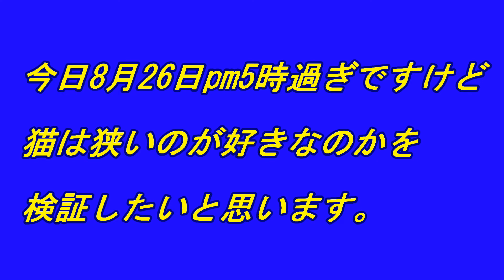段ボール工法と三角工法どちらを選んだミッチ猫。2017v23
猫ちゃんは狭い所が好きそうですが本当なんだろうかって思って

☆人気お薦め動画☆
YouTuber街で見つけた瞬間、即エンディング!!